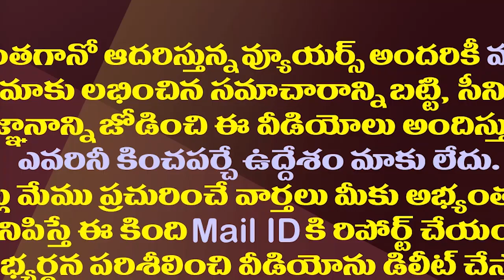అవినాష్ రెడ్డి సీబీఐ విచారణలో అనూహ్య ట్విస్ట్| Avinash Reddy Skip CBI Enquiry Citing Mothers Illness